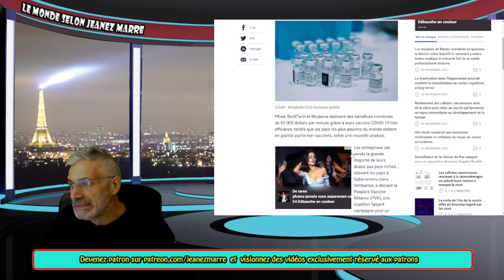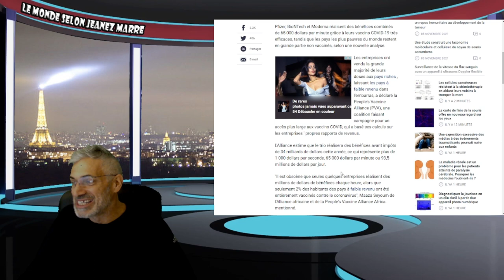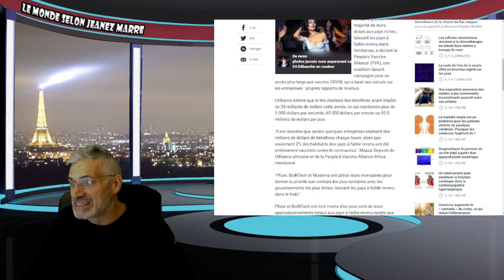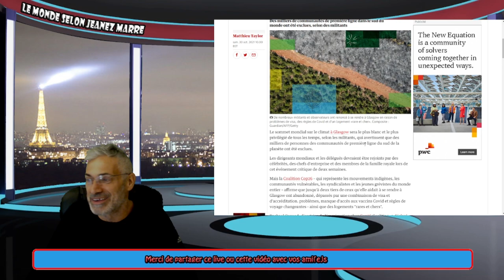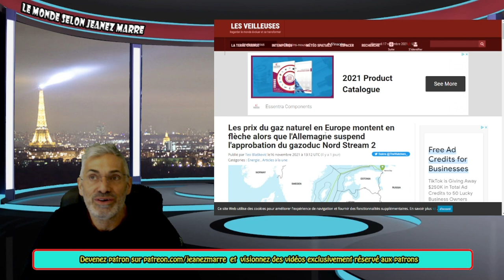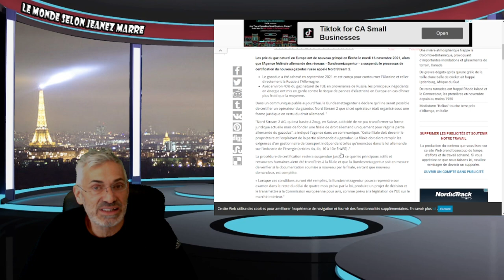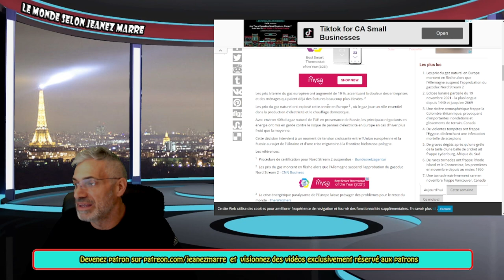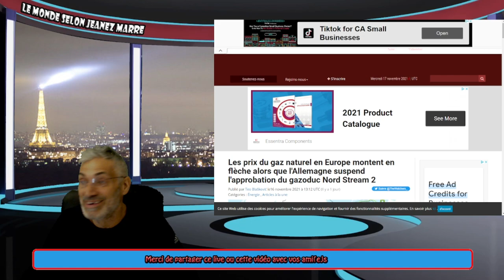LES PRIX DU GAZ EXPLOSENT EN EUROPE; LES POLITICIENS EN ONT RIEN À FOUTRE DE VOS GUEULES.